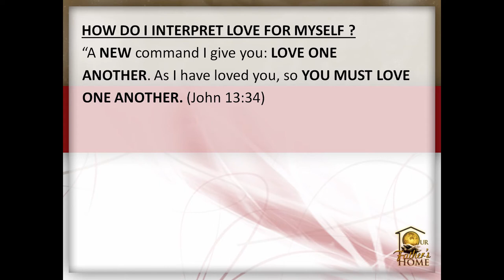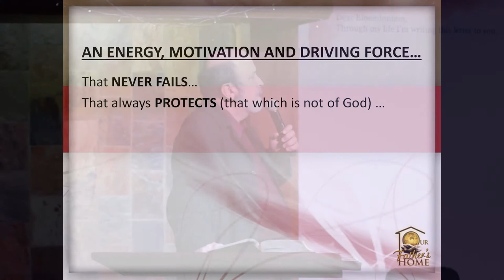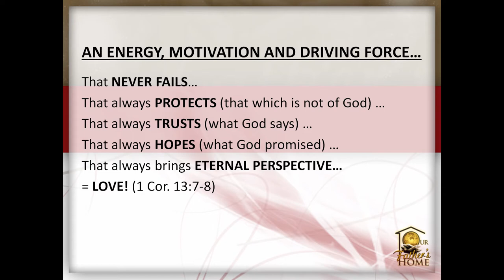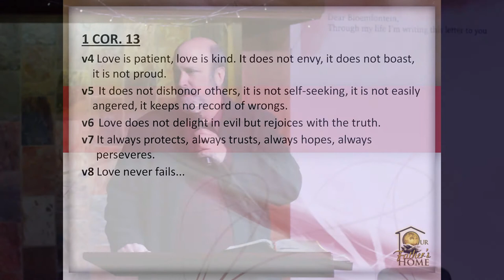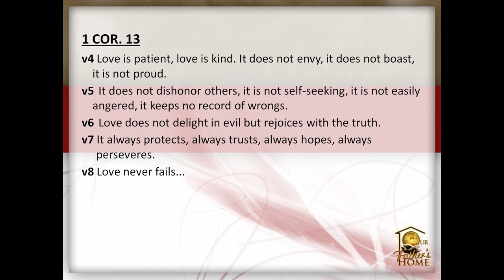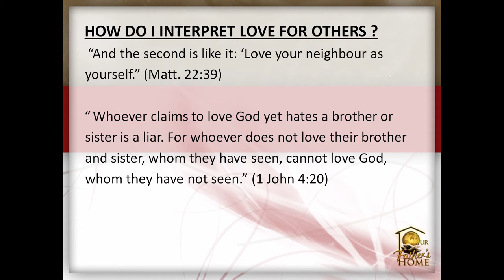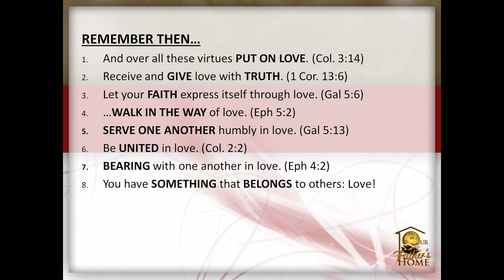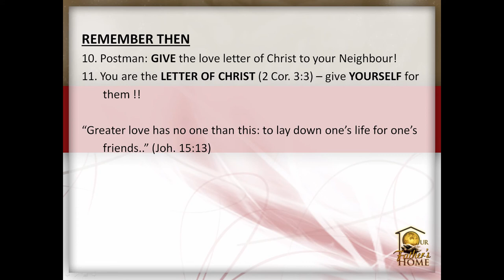ACTS OF THE CHURCH TODAY: (Part 9) PEOPLE - Ps. Cornelis van Heyningen